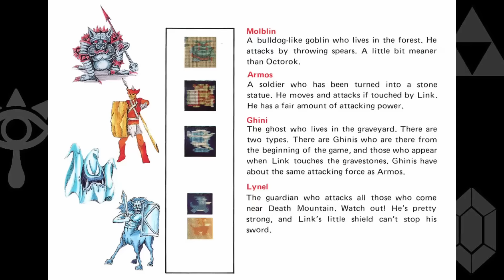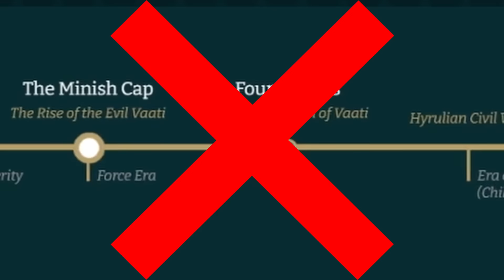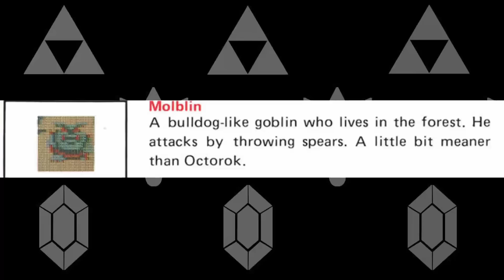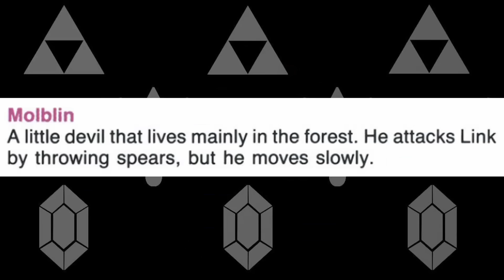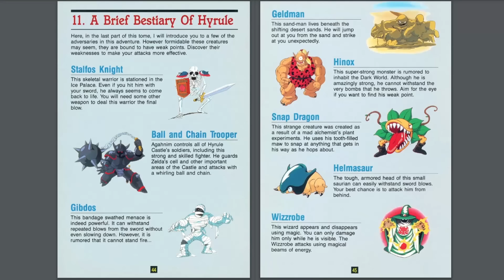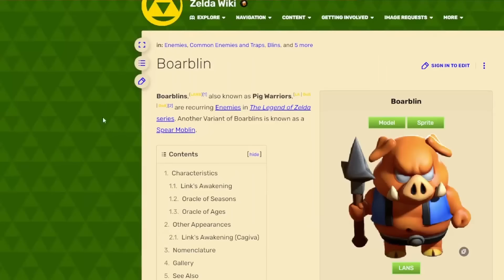The Evolution of Moblins in Zelda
This is a brief history about Moblins, and a new chapter in the useless information series of videos.
In this one, I cover (almost) everything relevant about Moblins from 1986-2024, from the original Legend of Zelda through Tears of the Kingdom.

I hope you enjoy this pilot episode entry of enemy evolutions throughout Hyrule history. What would you like to see covered next?

0:00 Intro
2:01 LoZ
4:00 Zelda 2: The Adventure of Link
5:17 A Link to the Past
6:20 Link's Awakening
8:16 Ocarina of Time
9:42 Oracle of Seasons and Ages
11:29 Four Swords
12:15 The Wind Waker
14:05 The Minish Cap
14:57 Skyward Sword
16:04 A Link Between Worlds
17:26 Triforce Heroes
18:07 Breath of the Wild
19:39 Tears of the Kingdom
20:37 Outro